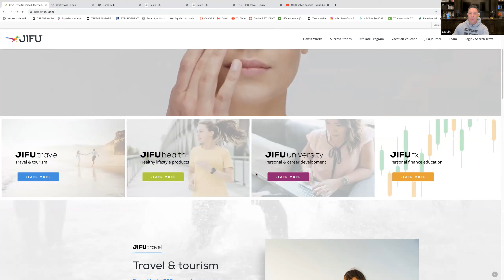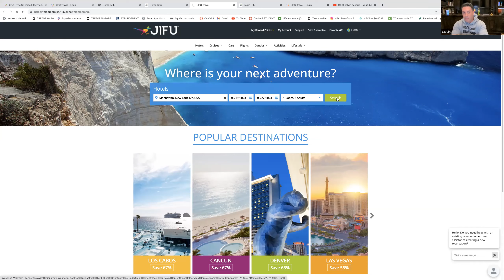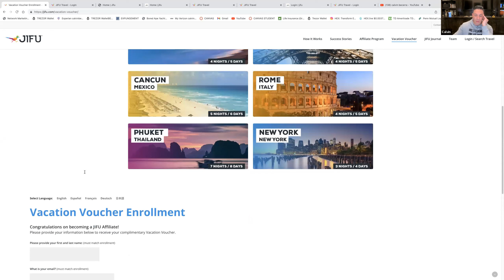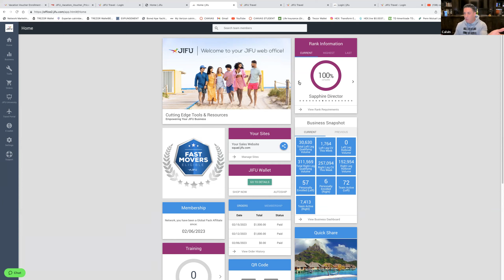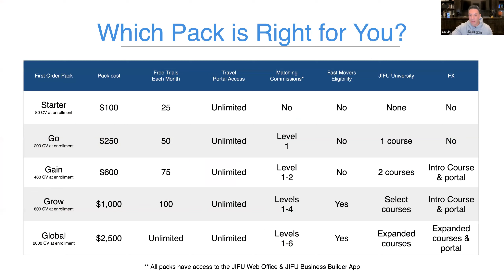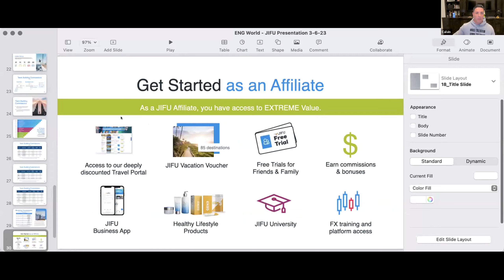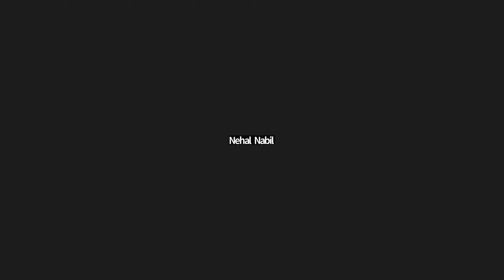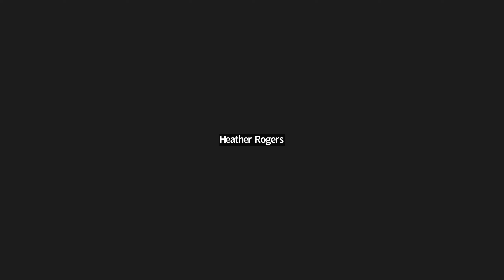JIFU Team Training: JIFU Intro, Travel Portal, claiming Vacation Voucher, Back Office, & Live Q&A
Relevant Keywords go at the bottom:

JIFU business
JIFU business opportunity
JIFU business model
JIFU mlm
JIFU thailand
JIFU australia
JIFU deutschland
JIFU usa
JIFU staubsauger
JIFU
direct sales free start up
online businesses with no startup costs
direct sales opportunities for women
top 10 direct selling companies
direct selling news top 100
brand new direct sales companies
home based independent consultant opportunities
top 100 direct selling companies 2023
best direct selling companies to work for
direct selling companies for women
new direct selling companies 2023
top 50 direct sales companies
top 10 direct marketing company
best new mlm 2023
top direct sales companies for women
mlm companies in pre launch
new direct sales companies 2023
forbes top network marketing companies
top 100 network marketing companies
top 50 network marketing companies
highest paying mlm company
new mlm business opportunities
direct sales companies list
direct selling companies top 100
new mlm pre launch 2023
best direct sales companies to work for
top 50 mlm companies 2023
top direct sales companies 2023
direct support professional training
direct selling companies with low startup
direct to consumer sales model
direct to consumer marketing
direct to consumer meaning
direct to consumer marketing definition
direct sales companies with no startup cost
direct sales companies with 50% commission
home sales companies
top 20 direct sales companies
top 100 mlm companies list
top 100 mlm companies 2023
best mlm compensation plan 2023
top 100 network marketing companies 2023
best mlm companies 2023
top ten network marketing companies
best mlm companies to join
forbes top 100 mlm companies
direct sales
top 50 direct selling companies
2023 top direct sales companies
top direct sales companies
real work from home jobs 2023
top 10 direct marketing companies
new direct sales companies
best direct sales companies 2023